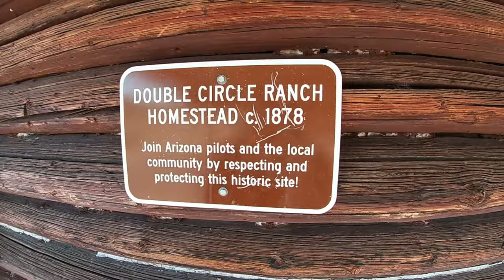Arizona Back Country, Double Circle (AZ66) Airplane Camping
Propwash Ranch heads out to a small back country strip in the Arizona high desert. This has become an annual tradition for the guys to get together and rough it in the luxury cabin at Double Circle. Double Circle was once one of the largest Ranches in the country with a lot of rich history involving Geronimo, bank robbers, rough cowboys and the like. In fact, I think I'll make a video about all that in the future.

Music,
"Celebration" Scottholmesmusic.com
"Acoustic Indie Folk" Scottholmesmusic.com